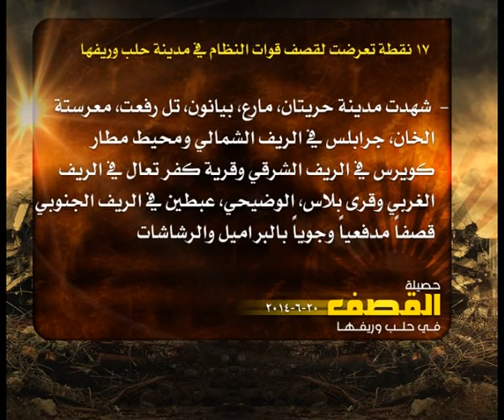حصيلة القصف في حلب 20 6 2014